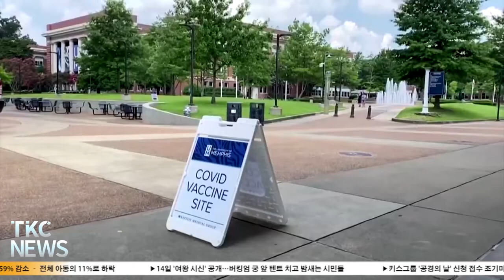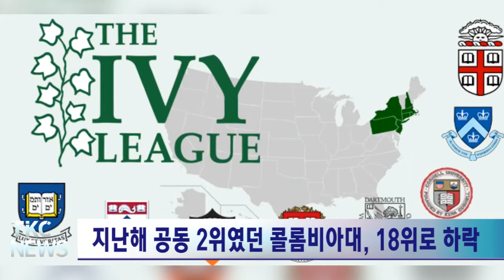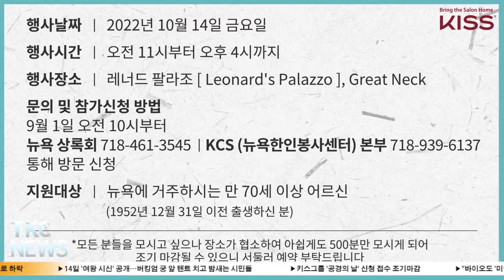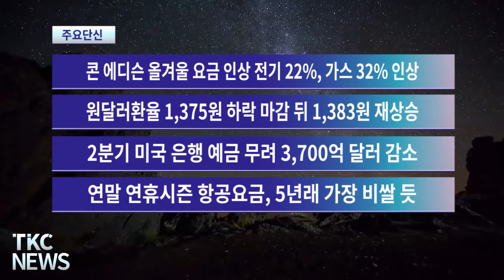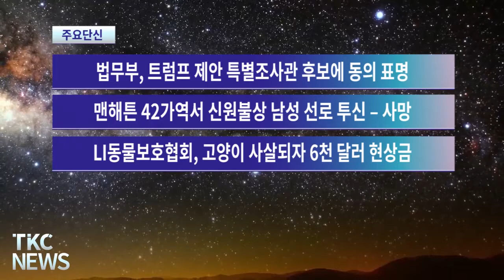TKC NEWS｜9/13 (화) 뉴욕주 코로나19 비상사태 종료 – 주지사 전권 종료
1.뉴욕주 코로나19 비상사태 종료 – 주지사 전권 종료
다가오는 중간선거와도 밀접한 관련 있어

2. 뉴욕시 페리 요금 2.75달러서 4달러로 45% 인상
30일 무제한 탑승권 발매 중지, 10회권 구입시 기존 요금과 동일

3. 코로나19 걸렸던 노동자 50만 명, 직장 복귀 못했다
스탠퍼드·MIT 연구진 조사…"소득도 1,235만원 감소"

4. 미국 대졸자 40% 전공 후회 – 인문학 등 가장 후회
엔지니어링 등 공학 계통 24%로 가장 낮아

5. 프린스턴대 12년 연속 미국 최고 종합대학 선정
지난해 공동 2위였던 콜롬비아대, 18위로 하락

6. 빈곤아동 26년 만에 59% 감소 – 전체 아동의 11%로 하락
사회보장제도 개선 뒤 감소 효과 커져

7. 14일 '여왕 시신' 공개…버킹엄궁 앞 텐트 치고 밤새는 시민들
14일 오후 5시부터 19일 오전 6시 30분까지 대중에 공개

8. 키스그룹 ‘공경의 날’ 신청 접수 조기마감
어르신 위한 공연·식사·선물 대접

9."바이오도 '미국 우선'"..바이든, 행정명령 서명/SBS

10.여왕 장례식 후 UN총회 연설..한미-한일 회담 추진/SBS

11.언어장벽 깬 '오징어 게임', 감독상 포함 에미상 6관왕 /SBS

- 주요 단신 -

콘 에디슨 올 겨울 요금인상 전기 22%, 가스 32% 인상
원달러환율 1,375원 하락마감 뒤 1,383원 재상승
2분기 미국은행 예금 무려 3,700억 달러 감소
연말 연휴시즌 항공요금, 5년래 가장 비쌀듯
법무부, 트럼프 제안 특별조사관 후보에 동의 표명
맨해튼 42가역서 신원불상 남성 선로 투신 – 사망
LI동물보호협회, 고양이 사살되자 6천 달러 현상금
골드만 삭스, 빠르면 다음주 수백 명 해고할 듯